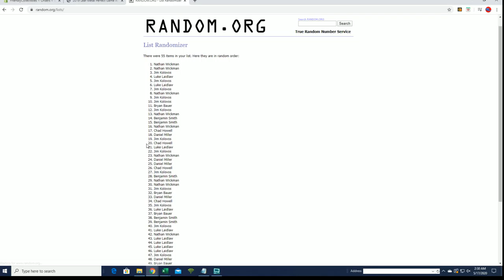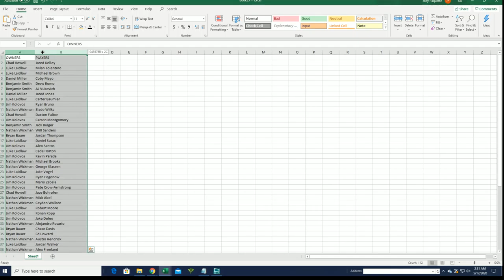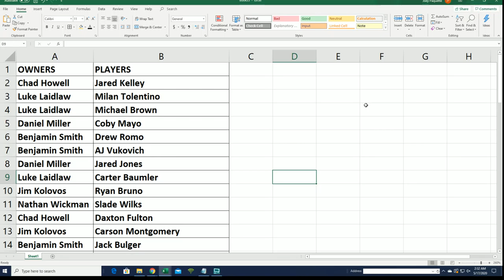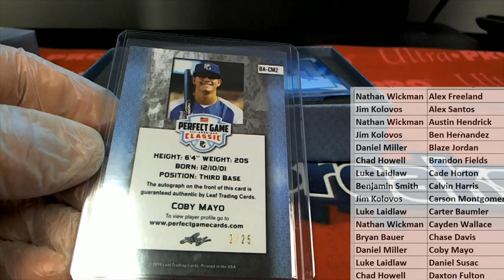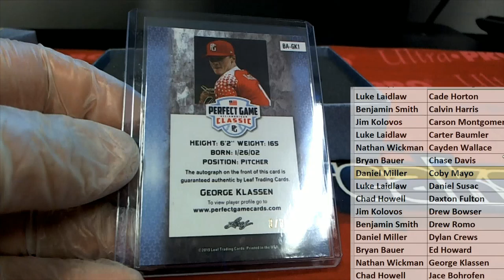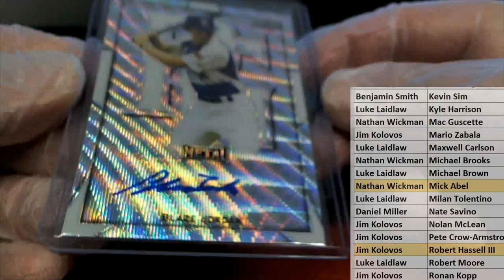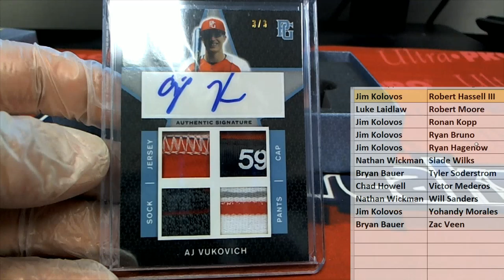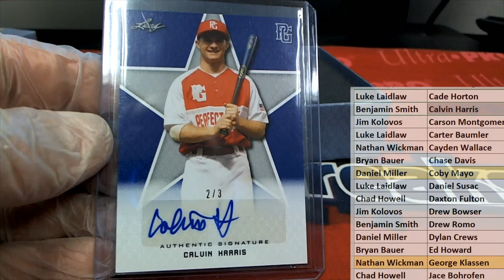2019 Leaf Metal Perfect Game All American Baseball Box ID LMPGALLAMER102